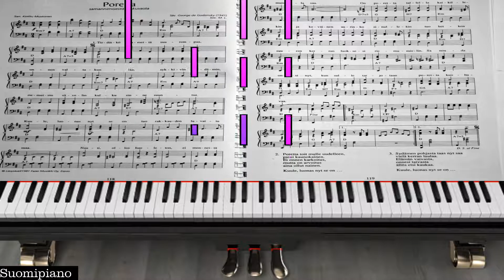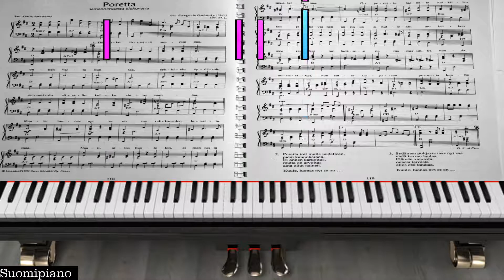George de Godzinsky - Poretta [Yritetään soittaa nuoteista] *Live*